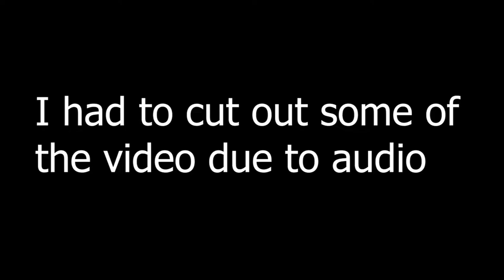Delete Peacock...thx Part 2 | Skullgirls 2nd Encore